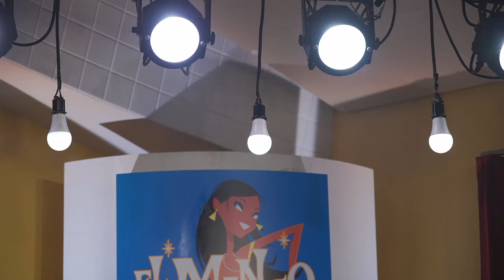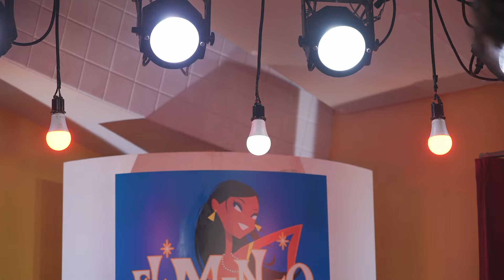Sally vs T-my｜BEST32 - Hokkaido beatbox Battle『REGRESS』Vol.3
新たな北海道チャンピオンを決める大会「PROTOCROWN」の開催が決定！！🔥

Hokkaido Beatbox Battle 『𝐏𝐑𝐎𝐓𝐎𝐂𝐑𝐎𝐖𝐍』

▪️日時
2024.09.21 (Sat)  at PLANT HALL
OPEN 12：30 / START 13：00 / CLOSE 21:00

▪️バトルルール
予選: 60秒ショーケース
本戦: 16人トーナメント制ソロバトル

▪️JUDGE
TATSUAKI , にもみすたーぐるーぶ , EX-F , KanryO , Fuga

▪️Guest Showcase
 momimaru , DUB-OX , RONRICO

一般観戦チケット: 4,000円＋1D
配信チケット: 2,500円
会場観戦+配信チケット: 5,500円＋1D
※別途販売手数料が発生致します。

🎫観戦チケット購入はこちらから！！

2024年5月26日(日)に北海道札幌市、ELMANGOで行われたビートボックスバトル「REGRESS vol.3」
32人のフルトーナメント制で審査はオーディエンスの拍手のみ！
拍手の大きさを陪審員３名が判断し、ステージ上のランプでジャッジを行います。

BEST32 ＝ 60秒1本勝負
※延長戦の場合、先攻後攻入れ替え60秒1本勝負。

【ご協賛いただいた皆様】
▪️手羽からあきちゃん 様

【大会詳細】
・大会名　　 Beatbox Battle『REGRESS』
・開催日時　 2024年5月26日(日)
・開催場所     EL MANGO
・大会内容     BEST32 トーナメント形式 オーディエンス票バトル
・主催　　　 YUTA

【↓Sally・SNS関連はこちら↓】

【↓T-my・  SNS関連はこちら↓】

【↓YUTA ・SNS関連はこちら↓】

YUTA BEATBOX | @yutabeatbox

【↓Hokkaido BeatboxSNS関連はこちら↓】